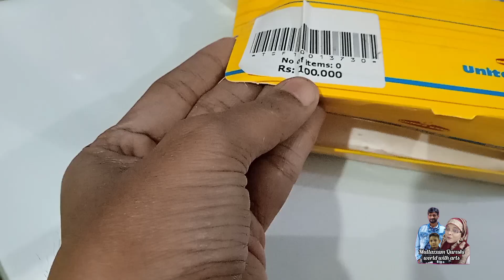Ab junaid ki tabyat kharab hogae.vlog vlogs vlogger .